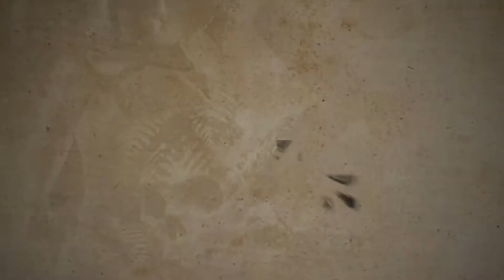Uncharted 4: A Thief's End - All Prision Encounters!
Hey guys! Today I will be showcasing to you all of the prison encounters in Uncharted 4: A Thief's End. Hope you enjoy!